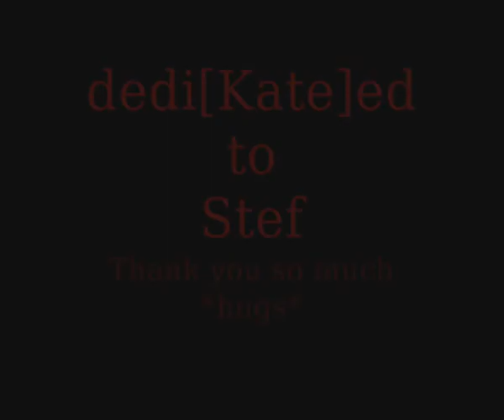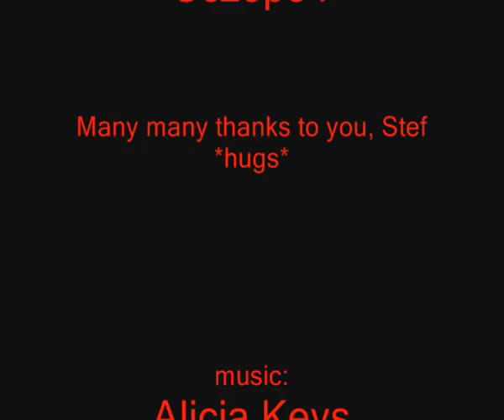Kate Mulgrew-superwoman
My very first Kate-vid is finally complete (it almost tied me into knots... xD).
I want to thank Stef, because without her (and her great videos) I couldn't make it.
I hope you enjoy and leave some nice comments!